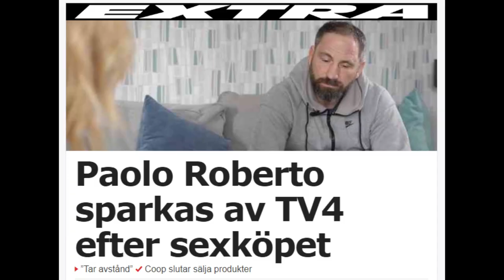Curb Your Paolo Roberto